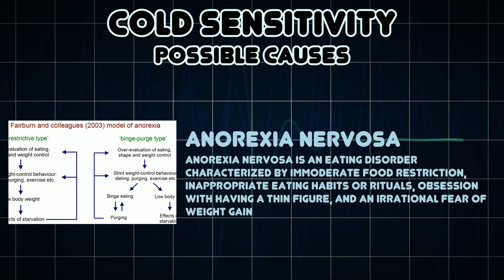Cold sensitivity (Medical Symptom)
Possible causes of Cold sensitivity (Medical Symptom)

Cold sensitivity or cold intolerance is unusual discomfort felt by some people when in a cool environment